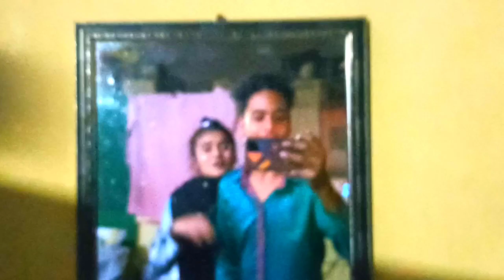ice Cream Prank on My brother (Soap खिला दिया )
icecreamprank vlog soft ice cream prank